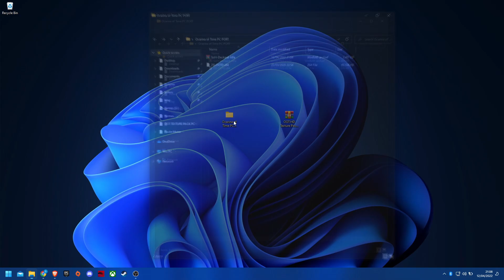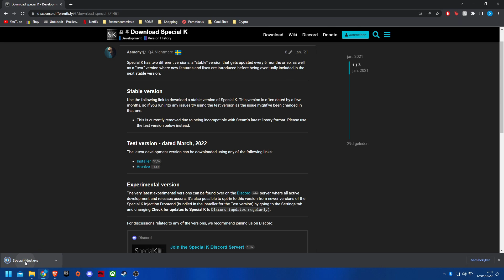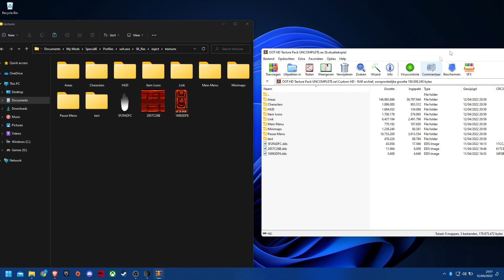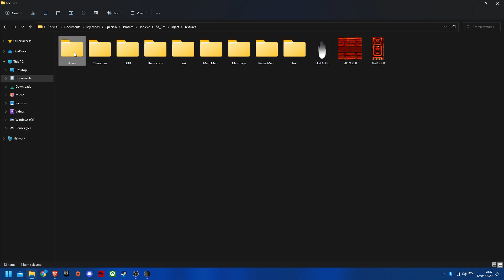Legend of Zelda: Ocarina of Time PC Port - How To Install HD Texture Packs using SpecialK Tutorial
In this video I will be showing you how to install/inject (and dump) textures into ocarina of time PC Port. We will be using the SpecialK mod tool to do this.

The texture pack I am using in the video is one called 'Community Texture Pack' that I am porting over to the PC port. This is not made by me. I make some changes and some are my textures (because that texture was missing or I didn't like it). In the future, I am sure there will be a much better way to install new textures, but for now this is the only way to do.

I am only about 10% done with the texture pack. There is a lot to be done and not everything that has been done is perfect. (Map menu is bugged) I understand it might be strange to release a uncomplete texture pack, but I had people asking me for a tutorial so I figured that releasing a part of a texture pack would make sense. I am curious to what the talented people (so meaning not me) will do with this game :)  There was no tutorial so I thought I could make one so when there will be releases in the future, it's clear how to install them.

English is not my first language and I'm not used to talking into a microphone. I added english subtitles if it is hard to understand me.

The Harbour Masters released the PC port on their Discord, and players can check out the Harbour of Masters' Github page for information as well.